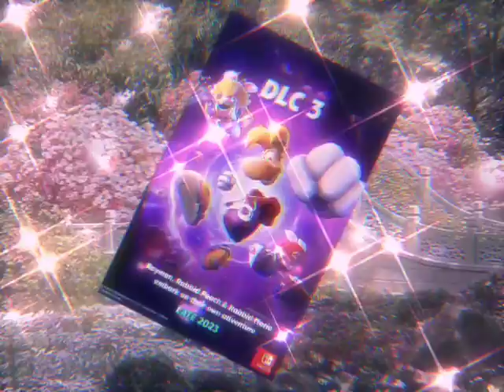Renee (edit rayman x banjo )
OMG OMG OMG my OTP ^w^